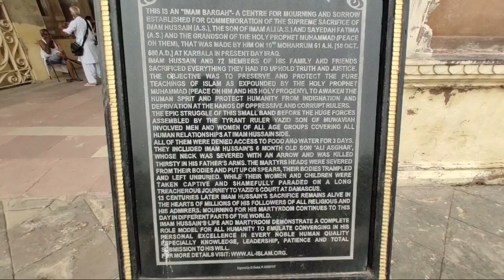നമ്മൾ Lucknow എത്തിയെ Bara Imambara കാണാൻപോയപ്പോൾ